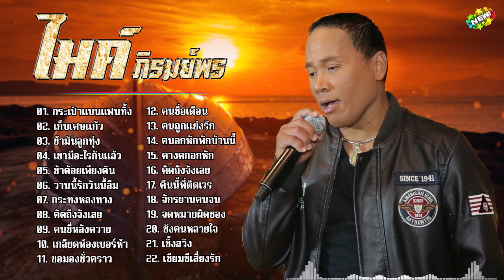รวมเพลง ไมค์ ภิรมย์พร วานนี้รักวันนี้ลืม +ไหนว่าจะคอย +สัญญาคือยาพิษ + ขอมองชั่วคราว #3